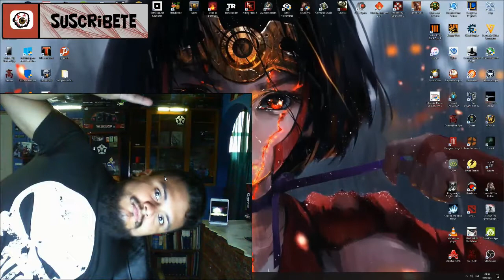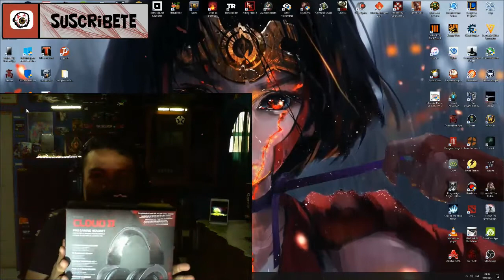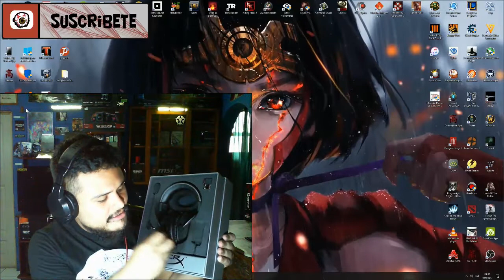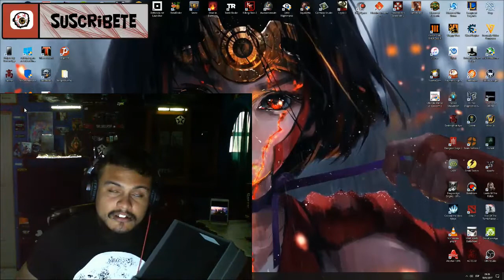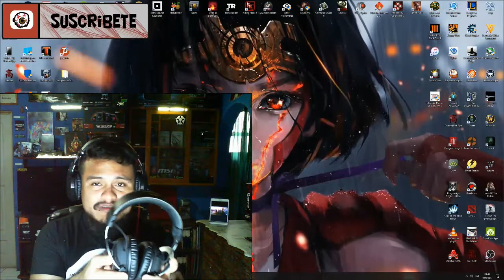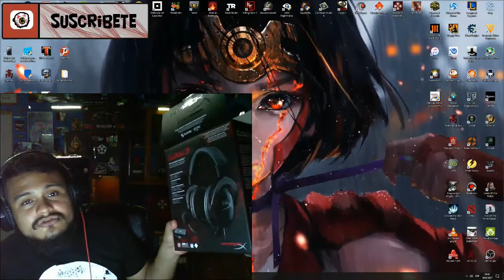Unboxing Kingston Hyper X Cloud ll (Comentado)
Saludos Pro Gamers sean bienvenidos de nuevo a mi canal en esta ocasion les traigo un unboxing, de nada mas y nada menos que unos Headset 7.1 Virtual bastante atractivos en precio y rendimiento, los Hermosos Kingston Hyper X CLOUD ll, que lo disfruten. Buena vibra.

Specs: Pabellones cerrados con altavoces de 53 mm con imanes de neodimio.
Respuesta en frecuencoa: de 15 Hz a 25000 Hz.
Impedancia nominal: 60 Ω.
Potencia: 150 mW
Atenuación del ruido ambiental: 20 dBa aproximadamente.
Peso sin micrófono: 320 gramos. Peso con micrófono: 350 gramos.
Micrófono desmontable y flexible con conexión jack 3,5mm.
Impedancia nominal del micrófono: menos de 2’2 kΩ.
Respuesta en frecuencia del micrófono: de 50 Hz a 18000 Hz.
Sonido envolvente virtual 7.1.

Buena Vibra lml